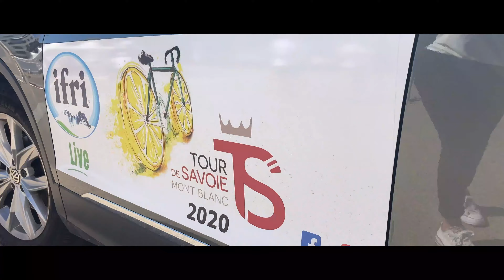Ifri Live Tour de Savoie Mont Blanc 2020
Retour en images sur la première participation à une course de cyclisme professionnelle en tant que partenaire officiel.
L'équipe IFRI Live vous présente le Tour de Savoie Mont Blanc 2020, à cette occasion nous avons accompagné l'équipe Live for Event dirigée par Pierre-Maurice Courtade et Marion Rousse.

Merci à Ninon Bardel, à la société Geoffroy et Fils notre partenaire pour la distribution de nos boissons naturelles IFRI en Savoie.